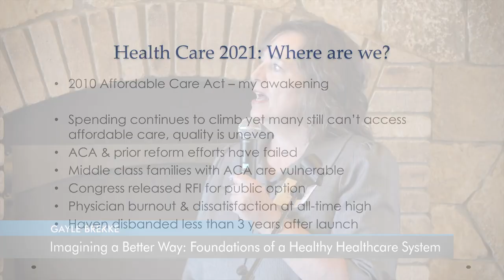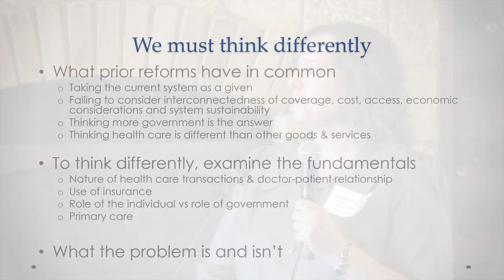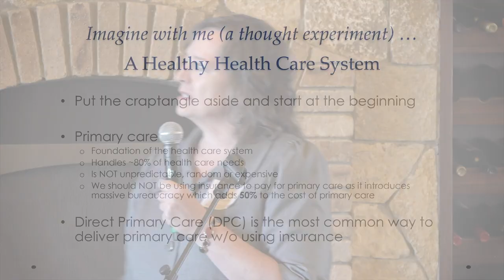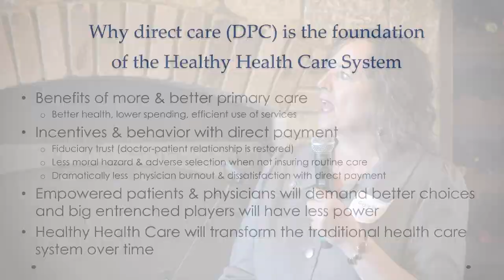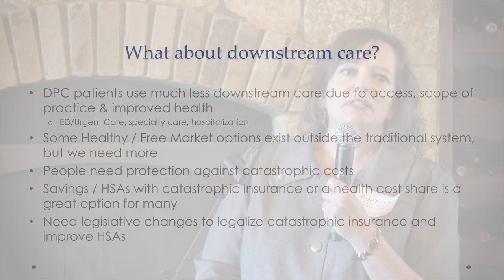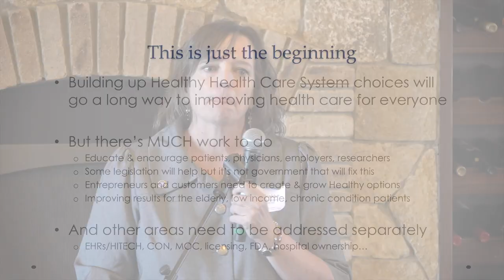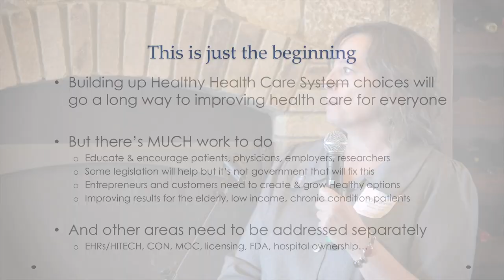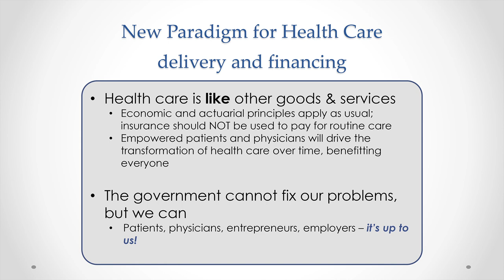Imagining a Better Way: Foundations of a Healthy Healthcare System | Gayle Brekke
"The groupthink that exists among scholars of healthcare, among policy makers, among politicians — even among the public — is alarming."

Recorded in Salem, New Hampshire, on June 17, 2021.

A new world of medical entrepreneurship is growing. Concierge and cash-only practices, walk-in cash clinics, medical tourism, and cost-sharing plans are just a few of the ways free-market approaches are changing the landscape. Our expert speakers will discuss several of these developments, and more.